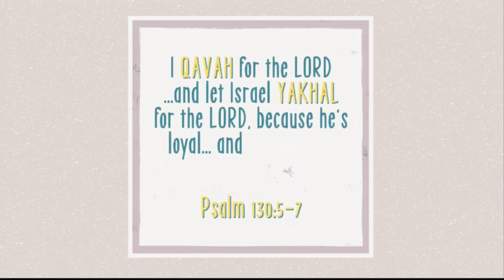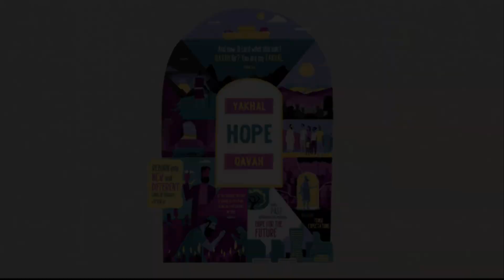Best Summer Ever - YAKHAI/HOPE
Nothing beats Summer! It’s a great time with friends and family, vacationing, staying up late, BBQing, you name it! It’s also a great time to live life according to God’s purpose on our lives. We are called to love others and share the goodness that God has given us. Make this the best summer ever by living life to the fullest, loving and and serving others, and pursuing God like never before.

Join us for The Best Summer Ever as we look at eleven words which articulate God’s love engaging with the heart of humanity.